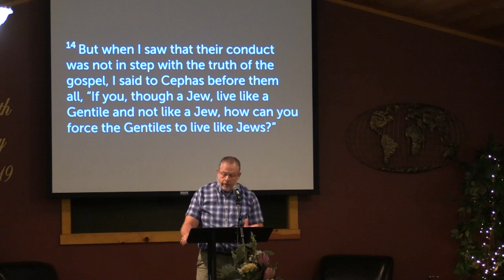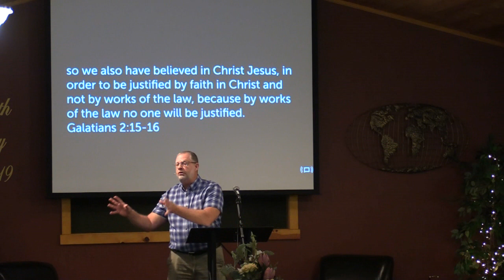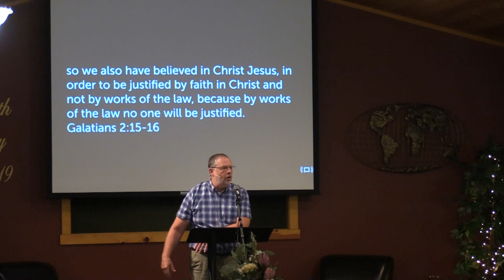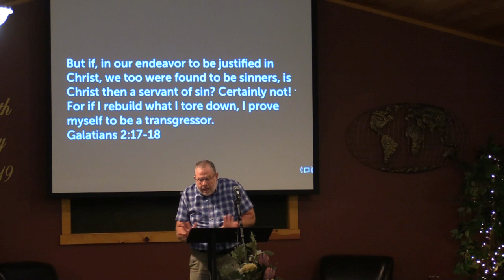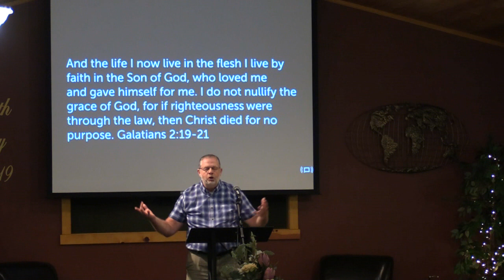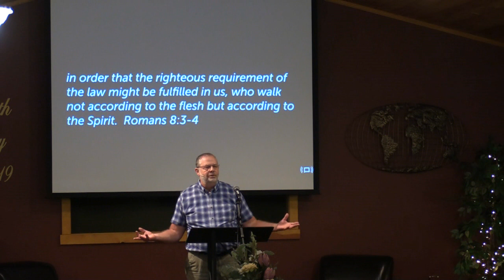Confrontation in Christ - Galatians 2:11-21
Confrontation is not something very many of us enjoy.
Confrontation is however, sometimes absolutely  necessary.                                   In this passage Paul tells about his confrontation with Peter, and how he did so in the spirit of Christ to protect the unity and truth of His church.  Part of our series on Galatians.